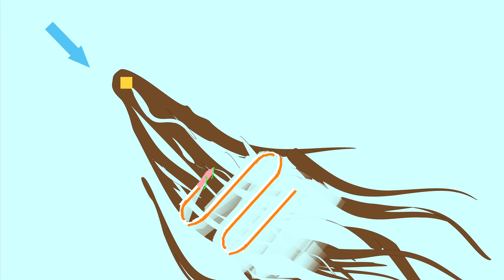Protei - sailing up the wind dragging a long oil sorbent